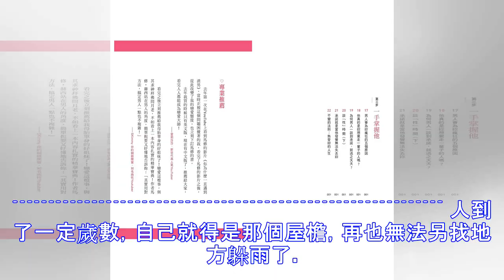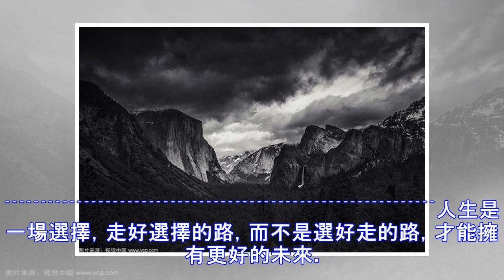瞬間讓人醒腦的20句話，叫醒你的2019！